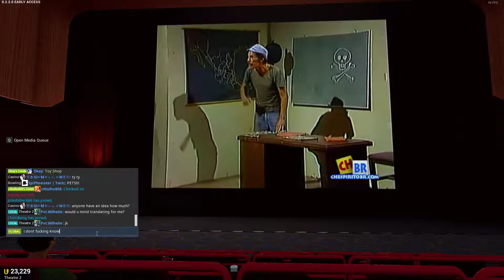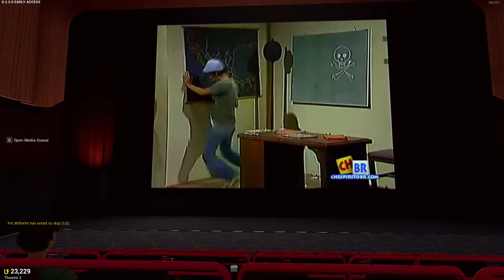Tower unite movie theater